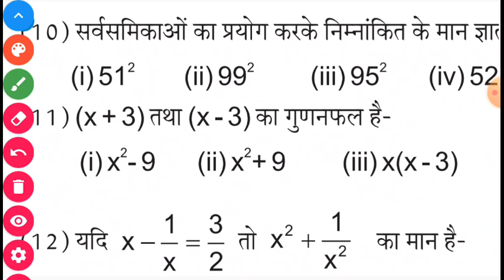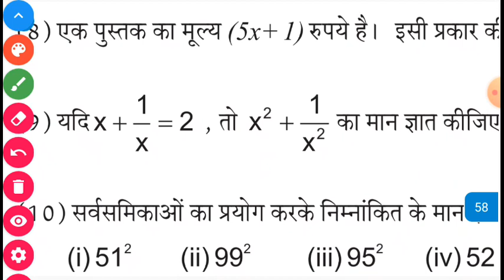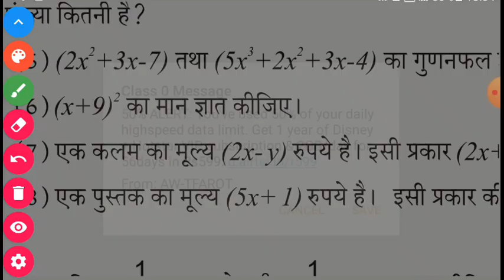Up deled exam 2nd semester | MATHS | BY MP SINGH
in this video some important questions are given of up deled books which helps the students to understand exame questions